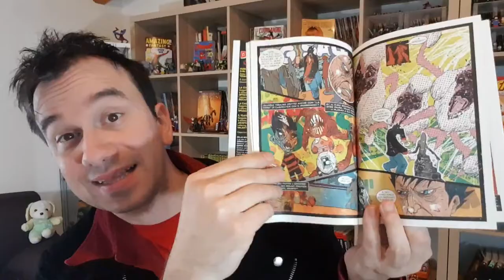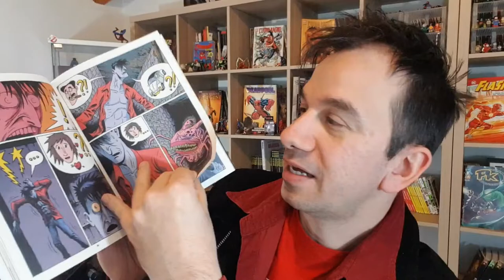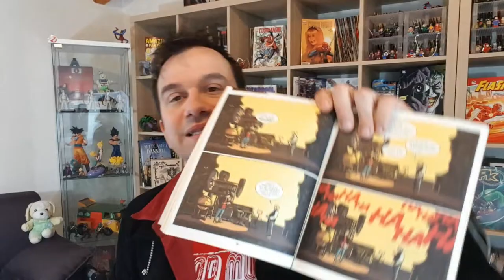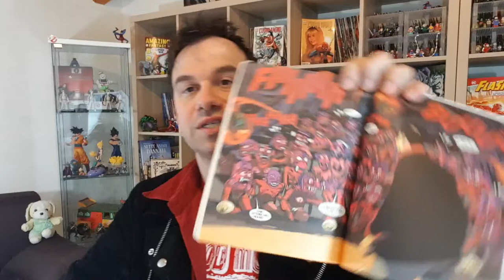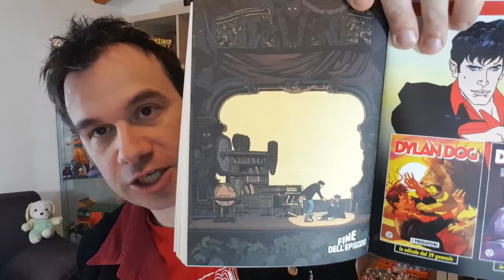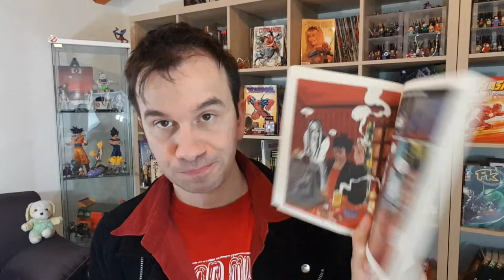DYLAN DOG COLOR FEST 40 - Estreme Visioni!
!!!APRI TUTTO!!!